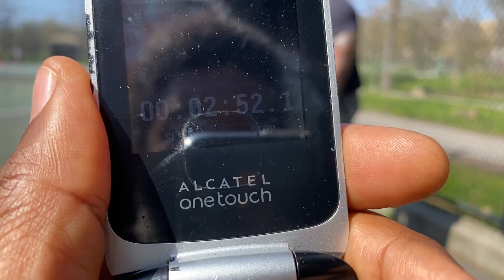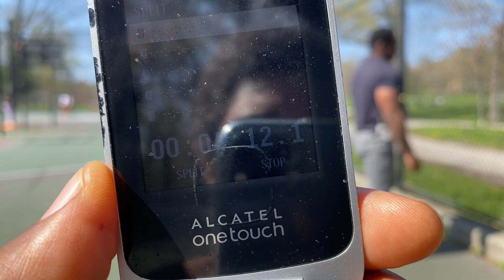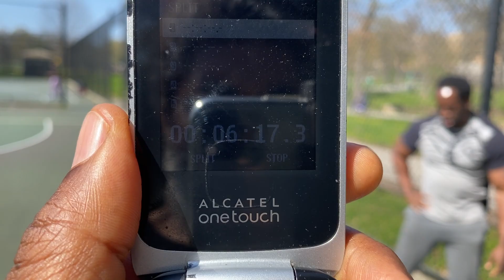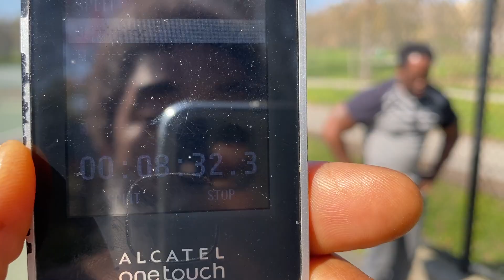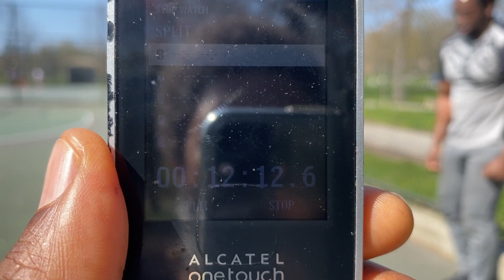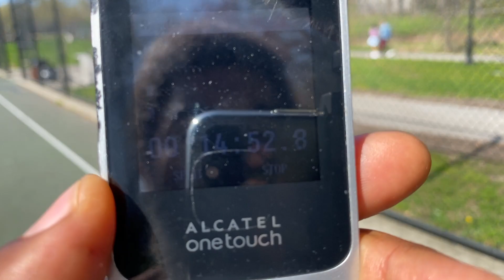200 Mike Tyson Push Ups in 10 Minutes Challenge - The Dark Knight | That's Good Money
The Dark Knight returns to do the 200 Mike Tyson push ups in 10 minutes challenge.He will attempt to do 20 Mike Tyson push ups on the minute every minute for 10 minutes.Subscribe to The Dark Knight's YouTube channel